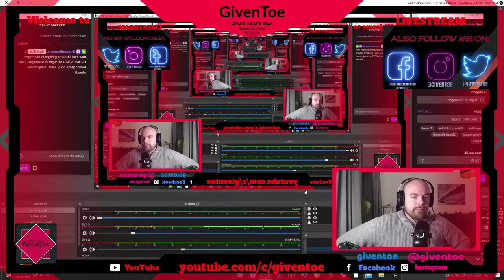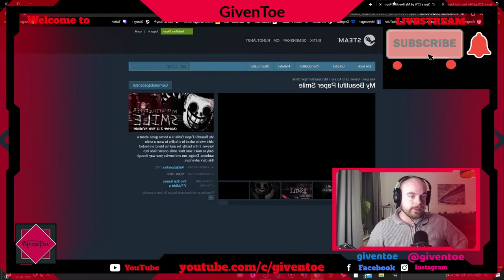Night in Riverager | FULL DEMO (Livestream)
This is an edited Livestream from Twitch.

Night in Riverager is a free horrorgame on Steam, which is drawn in a cartoonish style. Like on a paper. But still 3D. It looks so cool. And it was so easy to play! But I want MORE! The demo was SHORT to say at least! But it did make me hunger for more. What did you think about this demo?